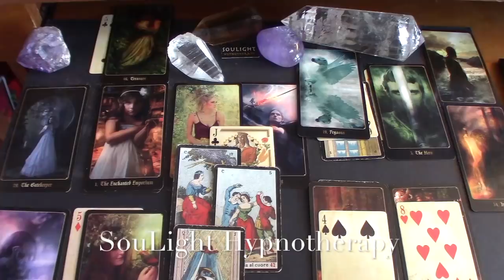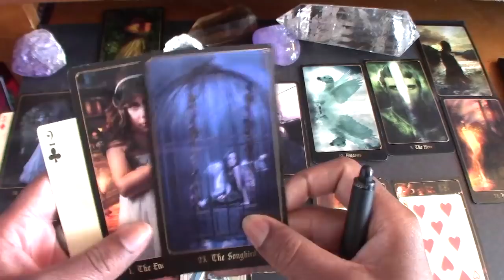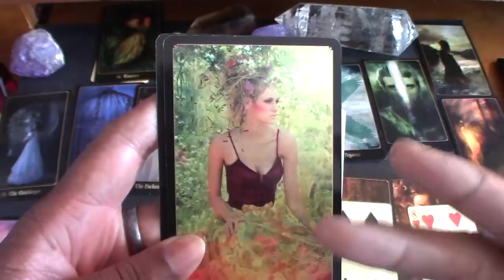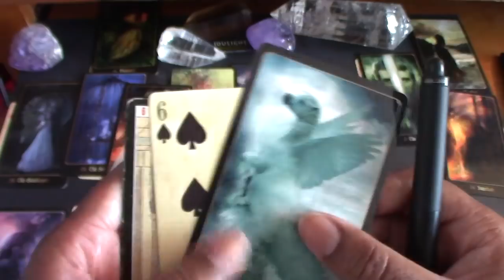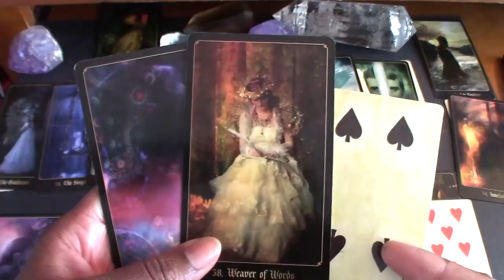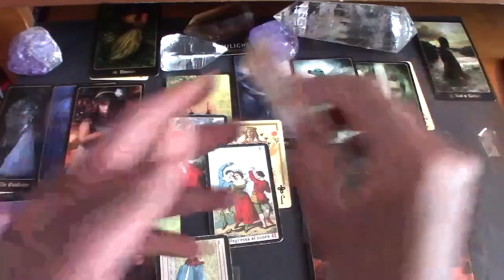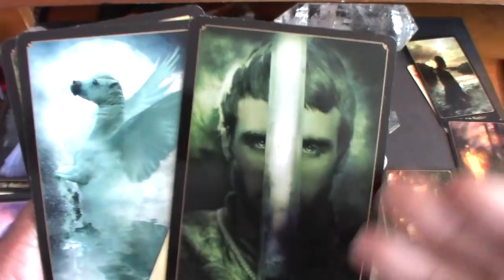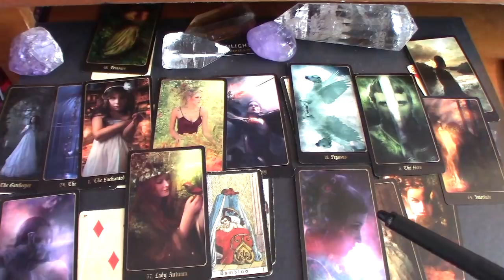Tarot Sibilla - Michael Avenatti - Will He Run For President in 2020?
Thank you in advance for your support. Blessings!